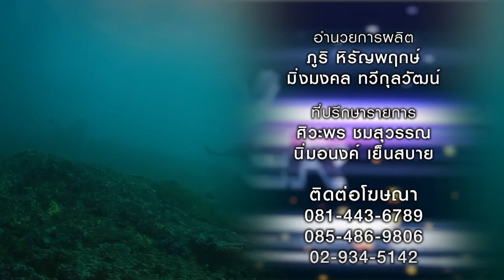Viewfinder MantaPoint B3 ON AIR 05 05 2558